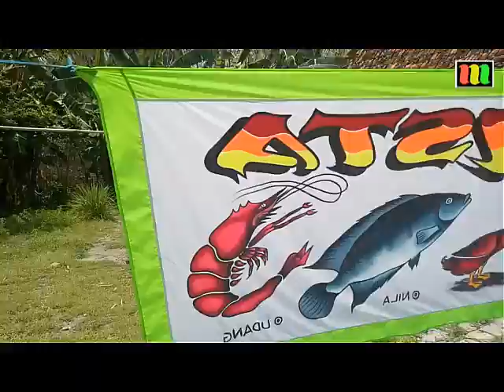BELANTARA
ketika bumi makin panas kehadiran pohon amat penting untuk penangkal radiasi juga produk oksigen yg sangat dibutuhkan alam sekitar.